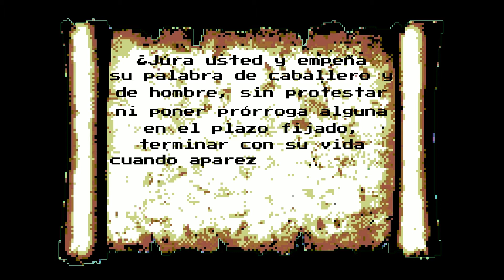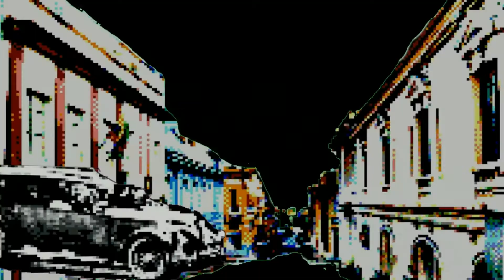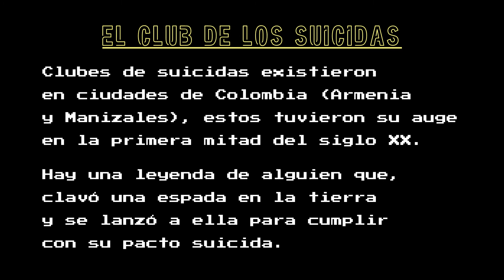El Club de los Suicidas - Dir. Manuel Vélez-Arboleda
El Club de los Suicidas.

Jura ud y empeña su palabra de caballero y dd hombre, sin protestar ni poner prórroga alguna en el plazo fijado, ¿terminar con su vida cuando aparezca su nombre en el sorteo de rigor? O sus socios la harán cumplir en mano propia.

The suicides club.
You swear and pledge your word as a gentleman and man, without protesting or putting any extension of time in the set period, end your life when your name appears in the regular draw? Or their partners will enforce it in their own hands.

Le club des suicides.
Vous jurez et promettez votre parole en tant que gentleman et homme, sans protester ni prolonger le délai imparti, mettre fin à votre vie lorsque votre nom apparaîtra dans le tirage au sort régulier? Ou leurs partenaires l'appliqueront de leurs propres mains.

- Animación/docuficción -
El Club está conformado por personas que con su ingreso han sellado su destino; este será terminado bajo su propia mano o la de sus compañeros de club.
Esta animación está basada en los clubes de suicidas del eje cafetero (Armenia, Pereira, Manizales) de principios de siglo XX, en el marco de la bonanza cafetera que tuvo a muchos hijos de caficultores educados en Europa, regresando a un país sin las mismas perspectivas de vida.
Animación y realización: Manuel Vélez-Arboleda
Colombia
2019

Canciones
- "Cicatrices" de Lubin Nazario Escarria Molina 'Nano Molina', versión 8bits x Manuel Vélez-Arboleda.
- "Como se adora el Sol" de Hilario Cuadros versión 8bits x Manuel Vélez-Arboleda.
- "Desde que te marchaste" de Guillermo Venegas, versión 8bits x Manuel Vélez-Arboleda.

*Los nombres de los personajes no pertenecen a personas reales.
La música no me pertenece, es compuesta por otras personas (y tocada por el realizador).